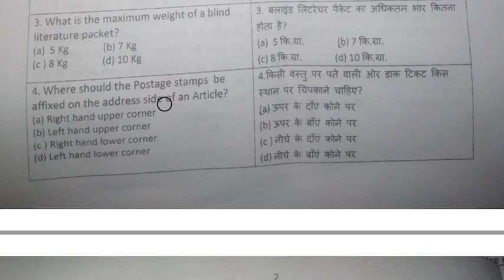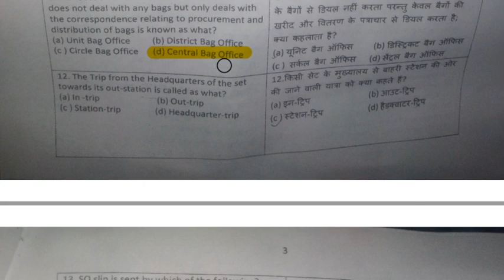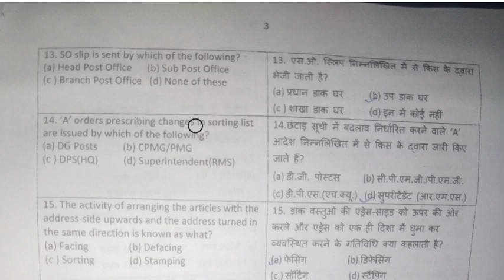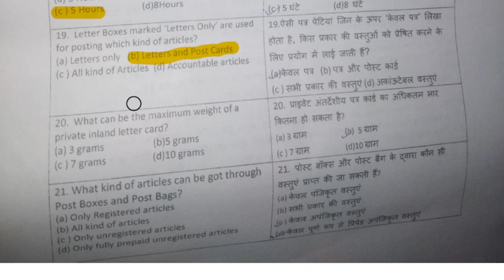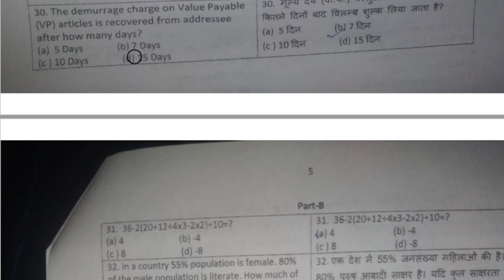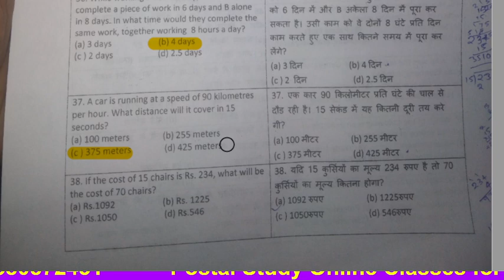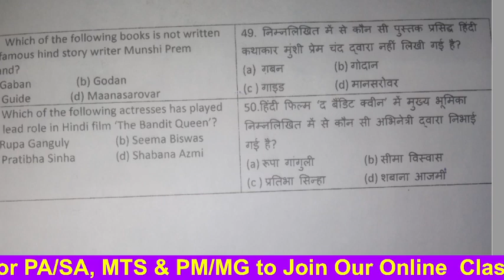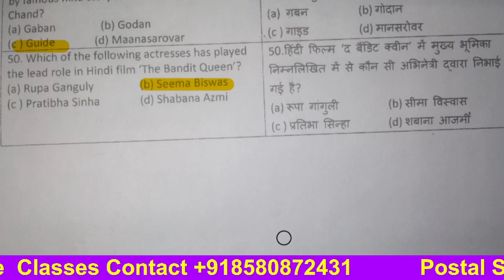🔴 Live ! GDS to MTS answer Key December 2021 ! Uttarakhand Circle ! Postal Study !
Hey Guys Welcome  Back to Postal Study ... Today we are Discuss Postal Exam Related Questions

postal Study
gds
gds to pa
postal
gds syllabus 2021
poatan mts ressult
franking machine india post
gds to mts
india post
postman mts
fanking machine
gds to postman
live class
live exam
post box
post office exam syllabus 2021
postal assistant prepration
postal exam guru
postman to pa exam question paper

postal study
GDStoPA
MTStoPA
Vikesh Sujaik
Sujaik
Postal Assistant
MTStoPostman
Postal Exam
mts_pa_postman
post_office_question
DOP Questions